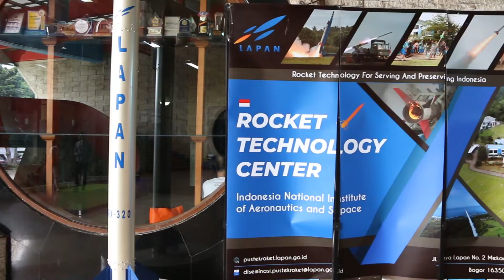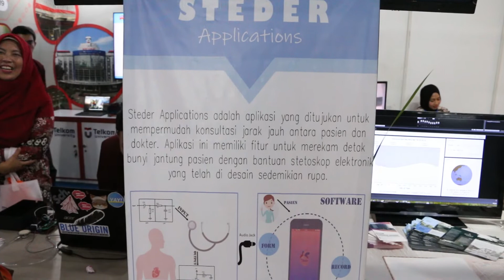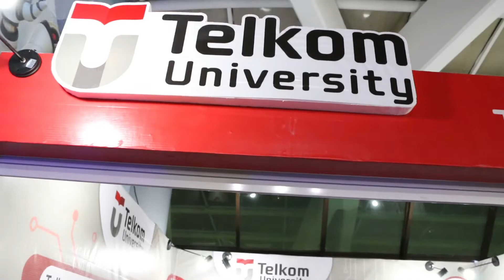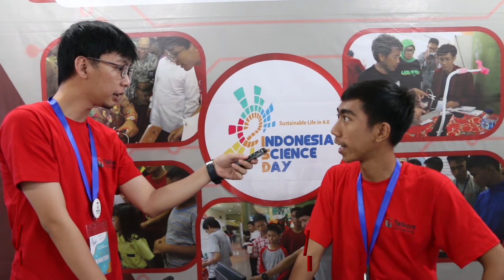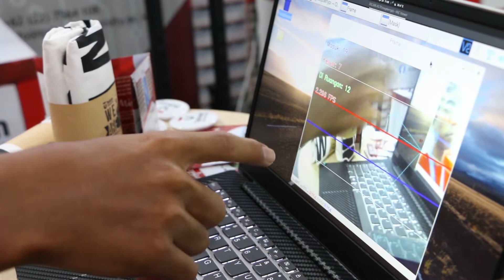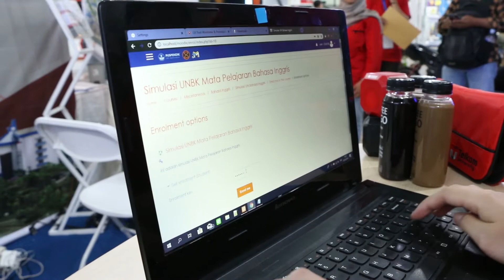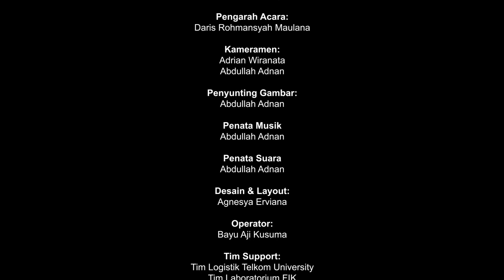Tel-U Talk Edisi Spesial Indonesia Science Day 2019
Pada Tel-U Talk Edisi Spesial ini, Telkom University mengadakan pameran di Indonesia Science Day 2019.

Ada tiga produk inovasi yang dipamerin di acara ini, apa aja? Yuk simak videonya!